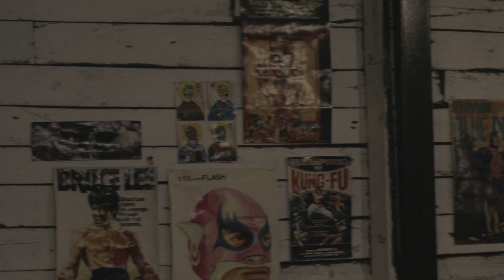Ex-Conversations: Act I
Fresh from heart break, a girl finds her self in constant conversation with her ex.